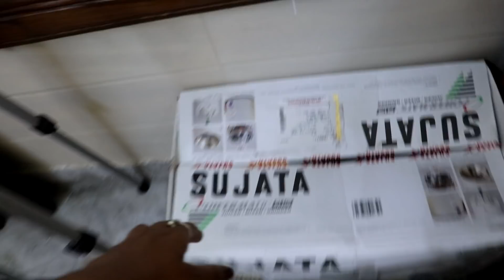Deep Cleaning Routine 2019 || Cleaning Motivation || Monthly deep cleaning Routine || Clean with me.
Deep Cleaning Routine 2019 || Cleaning Motivation || Monthly deep cleaning Routine || Clean with me|| Real Indian Home & Kitchen || Indian vlogger || hindi vlog 2019 ||

Prestige cooker :-
3 litter steel cooker
4 litter steel cooker
5 litter steel cooker
vinod kadai
prestige pan not available

Wonder-chef blue pan set

Bajaj 1.7-Litre Cordless Kettle (White)

Sujata mixer grinder

Mandir lighter

mandir Agarbatti stand

mandir Brass kapoor dani

Borocil glass lunch box

Solimo Non-Stick Tadka Pan,

My lipsticks link--
Oriflame.
Radiant Red 2.5
Lipstick combo

Elle 18

My Equipment's:-
Main Tripod
Mini Tripod
Main Camera
Other Len